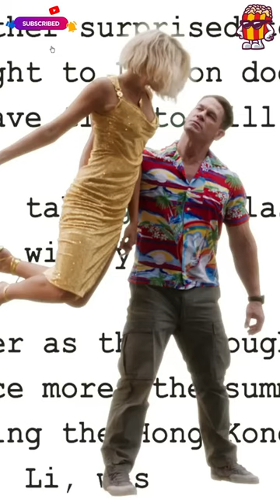Argylle: First Look Teaser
Welcome to 'Silver Screen Stories,' where the magic of Hollywood's past and present comes to life before your eyes!" 🎥✨

🎬 "Silver Screen Stories": Unraveling the magic and mystery of Hollywood's golden era to the present day.
🌟 Glamorous Cinema: Deep dive into the world of cinema, spotlighting iconic films, celebrated stars, and creative geniuses behind the camera.
🕰️ Journey Through Time: Each episode is a captivating exploration of untold anecdotes, behind-the-scenes drama, and the evolution of filmmaking.
📽️ Diverse Content: From biographical sketches of legendary actors and directors to analytical retrospectives on groundbreaking movies and genres.
🌎 Cultural Impact: Discover how movies have shaped society's views and trends over the decades.
🎥 For Everyone: Whether you're a cinephile, a history enthusiast, or simply love a good story, "Silver Screen Stories" offers intriguing content for all.